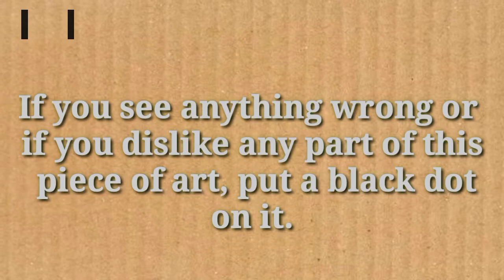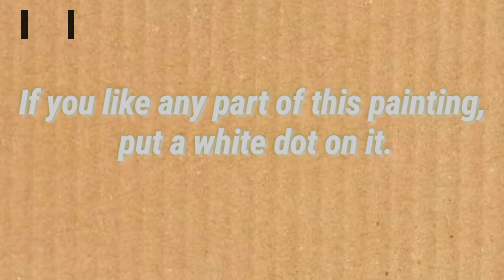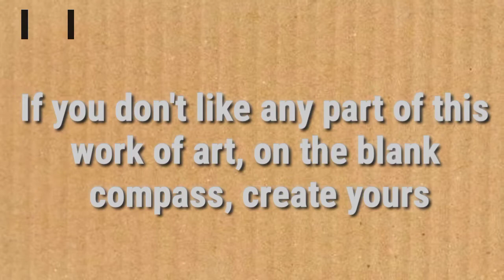Koyon Turanci: Storytelling| The Artist and the Apprentice.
Storytelling: The Artist and the Apprentice | Koyon Turanci.

Listening stories would very well improve your listening skill. This is why I share this story with you. If learning English and Hausa is your problem, keep following this Story-telling series and I assure you, you'll be surprised by the tremendous improvement you would make.

This story, The Artist and Apprentice, was the story told by Maryam Lemu on her official Facebook page. Listen to the story careful because apart from improving your English, there is a moral lesson to learn from the story.

Sauraron labari zai taimaka ƙwarai wajen inganta fasahar sauraron ku. wannan ne dalilin da yasa naga yakamata na baku wannan labarin. Idan koyon Turanci da Hausa matsalar ku ne, kuci gaba da bibiyar wanna labarin mai dogon zango, ina tabbatar mu da cewa, za ku yi mamaki matuƙa ta wajen haɓɓasa Turancin ku.

Wannan labarin, Mai yin Zane da Yaronsa, labari ne da Maryam Lemu ta sanar a Dandalin ta na sada zumunta na Fezbuk. Ku saurari labarin a nitse saboda baya da zai inganta muku Turancin ku, akwai darasin rayuwa da zaku koya daga labarin.

Koyon Turanci @3ShinesTV @Hausa_language_tutor_online @OfficialHausawatv @mahshekenglishacademy9956 @MarkKulek @Mahangatv200 @bbclearningenglish @EspressoEnglishNet @EnglishSingsing @BBCHausaOfficial @EspressoEnglishNet @kabirumusajammaje

Koyon Turanci

Koyon Turanci
Learn English with ease.
koyon Turanci da Hausa
learn Hausa